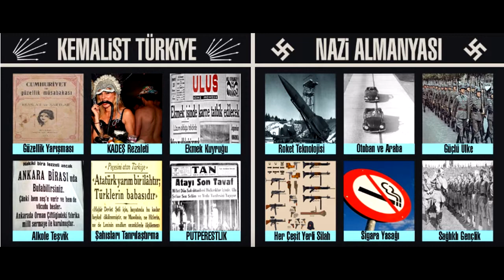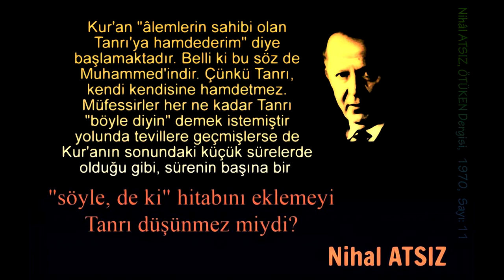Tigir:Er Cafer Beğ Efsane Sözler 4.Bölüm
Bu bölüme çok uğraşamadım
Sıradaki bölüm aşırı seviye melunluk içerecektir, Şarlkenin piçleri uzak dursun.